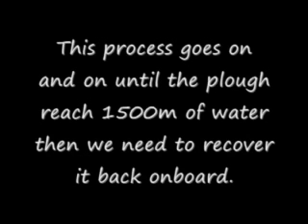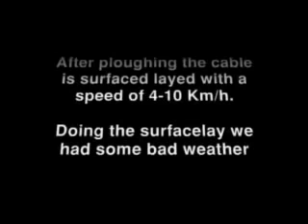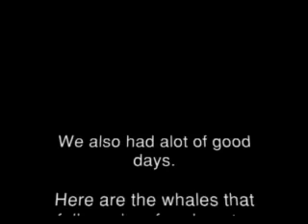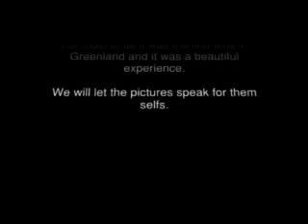Greenland Connect - The Movie Part 4/5